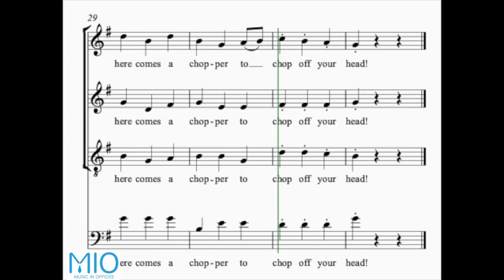Oranges & Lemons Tenor Score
We're building together a Virtual Office Choir!

You can learn your parts using these scores and rehearse in your normal choir session. Once you've nailed your part we'll be asking you to send in recordings!

There will be a joint rehearsal at 7pm on Monday the 30th of March, check out our Facebook to get involved.